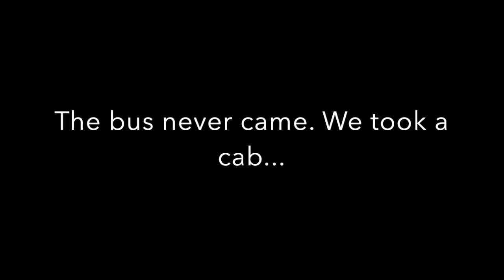My Trip to Budapest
Part 1 of my weekend trip to Budapest, Vienna and Salzburg! Don't forget to watch the next two vlogs to see how the rest of the weekend went!

I forgot to mention the Hostel's name; it is called Bazar Hostel and it is in a great location. The owners are so nice and cook an amazing breakfast.